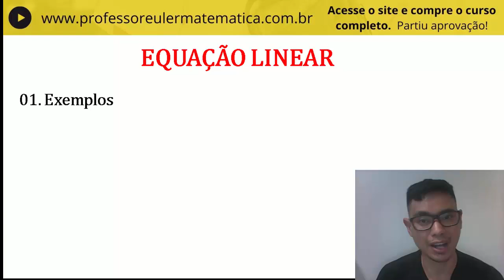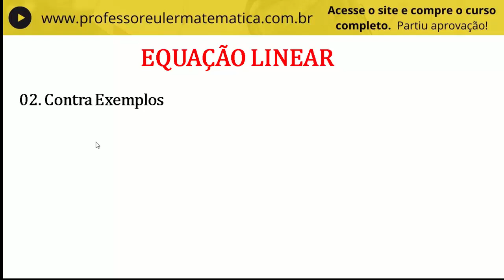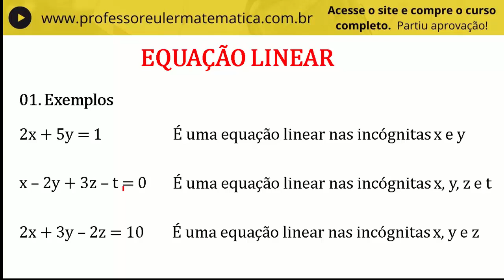Equação Linear e Não Linear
😎Todo o 𝗠𝗘𝗨 𝗖𝗢𝗡𝗧𝗘Ú𝗗𝗢 em um único lugar

😎𝗣𝗥𝗢𝗗𝗨𝗧𝗢𝗦 𝗤𝗨𝗘 𝗜𝗡𝗗𝗜𝗖𝗢:
Marca texto Cor Pastel 6 cores
Domary de grande capacidade
Canetas Esferográficas 10 cores
Post-it 3M suoer adesivo
Caderno Várias cores 10 matérias 160 Fls

E ae SEUS DO PÂNTANO?
Sistemas lineares são constituídos por duas ou mais equações lineares. Mas será que a equação dada é uma equação linear? Como saber se uma equação é ou não uma equação linear?
Partiu aprovação!